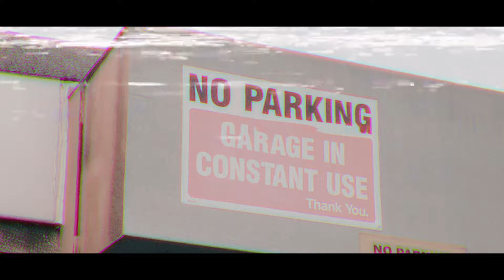Diana Drill x Queen Millz - Stay In Your Lane